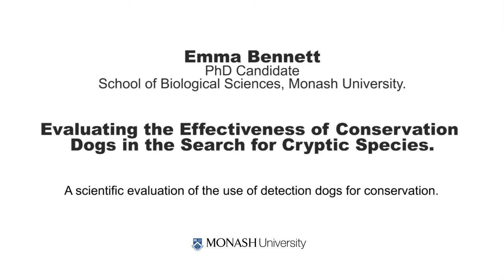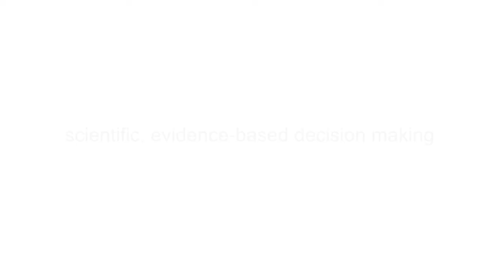Natures best friend: Sniffing out rare species with dogs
Rare species are hard to find and traditionally scientists have used sight and sound to search for animals and plants.  Dogs are adding a new tool to the search, their noses!

Sniffing out rare species adds an entirely new dimension to the search and those animals that are hiding well, or those plants that are tiny and difficult to find, still emit a smell which dogs can be trained to find.

My PhD investigates how well dogs are doing this, how much it costs to use a dog, and what advantages and disadvantages using dogs can have.

The consequence of not finding a rare species can be high.  Invasions of ecosystems start with the arrival of just a few non native plants and the failure to detect a threatened species could lead to poor management decisions and an increased risk of extinction.  Could dogs not just be mans best friend, but natures too?

Video producer: Fiona Jackson (Thanks Fi!)